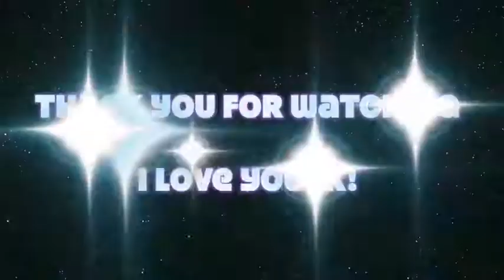JKdance) 2012 summer travel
2012 summer travel

Editing By - JK dance

JK dance studio

카테고리:
엔터테인먼트
라이센스:
표준 YouTube 라이센스